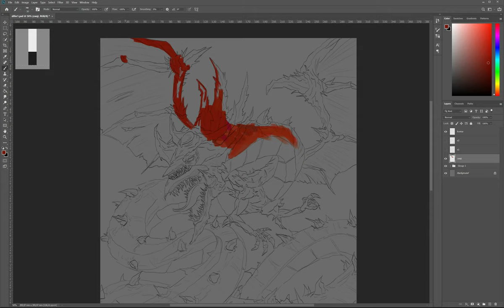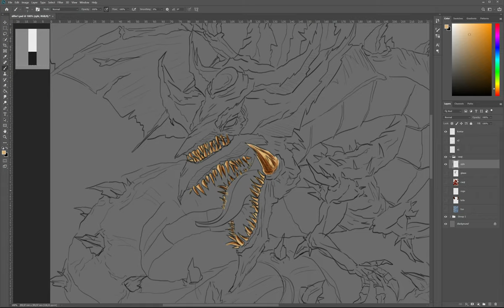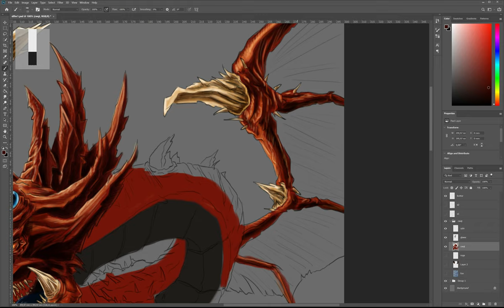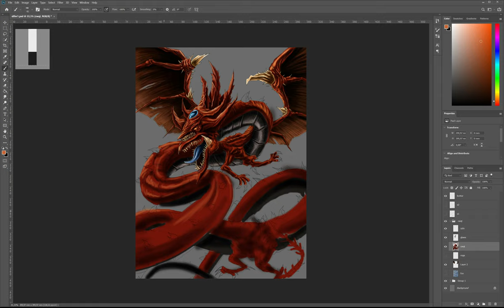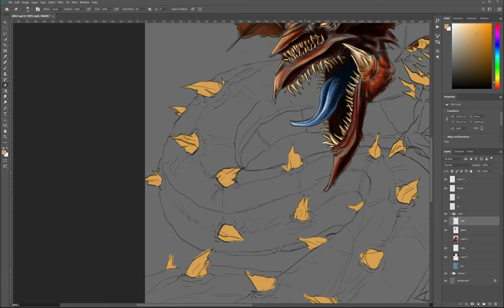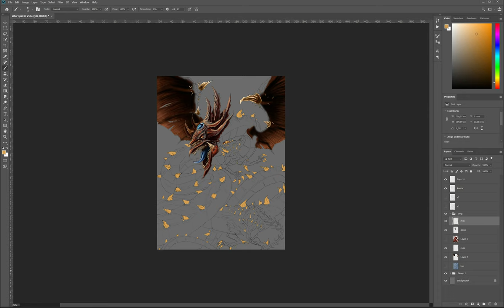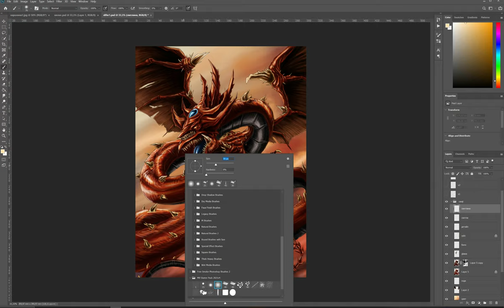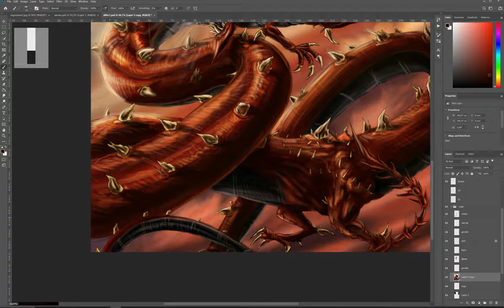Slifer the Sky Dragon [Yu-Gi-Oh] - Speed Drawing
Fan Art of Slifer from YuGiOh anime
Work time: 6h : 52min